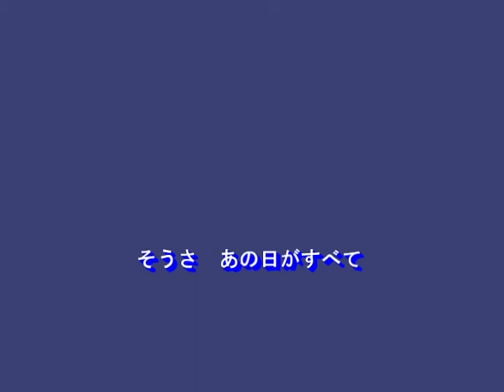積木の部屋（布施明）～MURO ON STAGE（邦楽）～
１９７４　歌：布施明
作詞：有馬三恵子
作曲：川口真